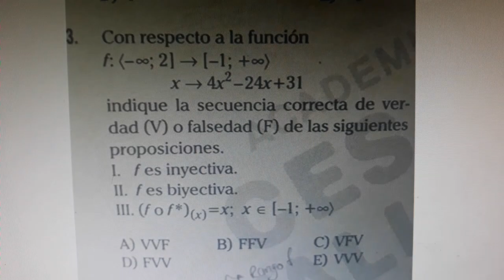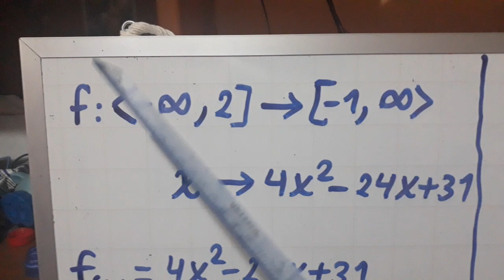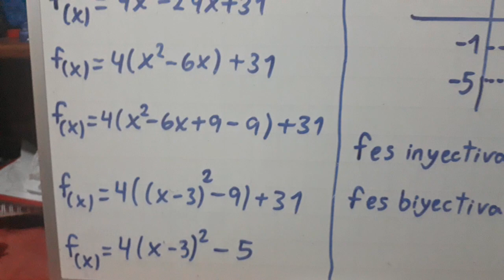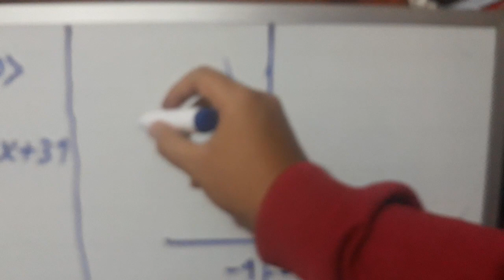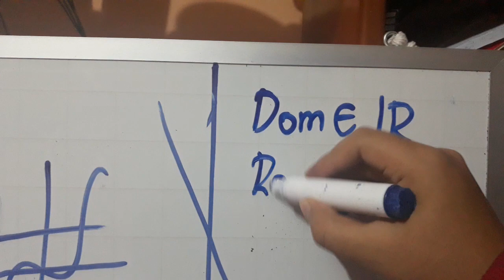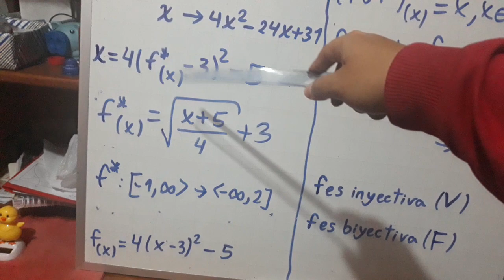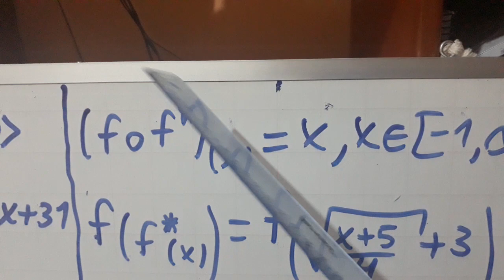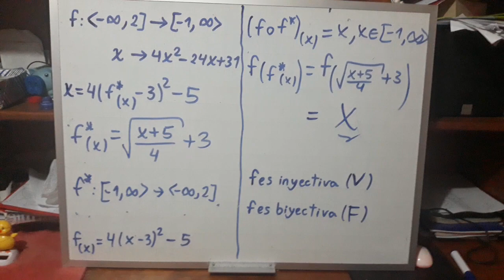Problemas de Función Inyectiva, Biyectiva y Inversa (Pedido de un Suscriptor)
En este problema daremos forma a la función y explicare los tipos de funciones para poder definir la función que nos dan.